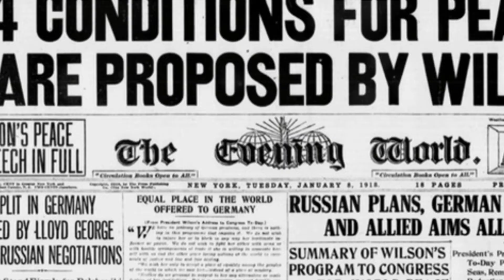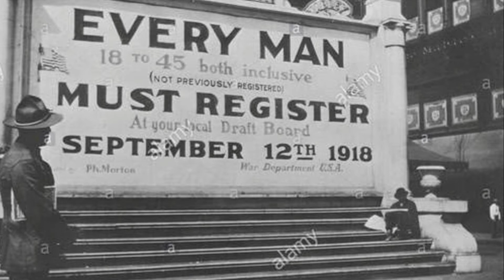STAAR 2.0 US History Era 2 Rise of a World Power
This video covers Era 2 for STAAR 2.0 US History Review EOC (High School) test.  Topics include the Spanish American War and World War I